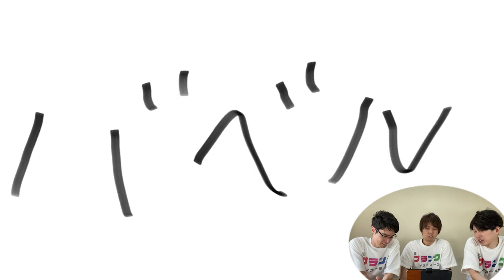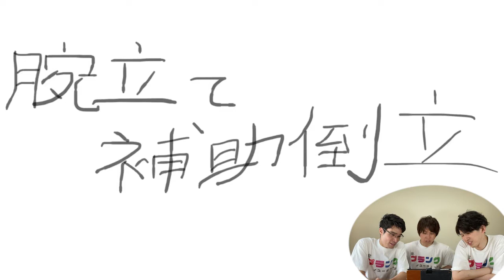【爆笑！】アラサー男子の組体操詰め合わせ！【総集編オーディオコメンタリー前編】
夏休み特別企画！【組体操】動画総集編をお届けします！
ヤナギ、チョコレート・シン、米田翔のメンバーがオーディオコメンタリーでこれまでの組体操動画を振り返ります。
全てご覧になられてないかたも楽しんでいただけます！

必死なおじさんに少しでもクスリときた方は、

━━ member  ━━
🗣ヤナギ

🗣チョコレート・シン

🤷――――prank――――🤷‍♂️

大阪を拠点に活動するアラサー団体。
「やりたい事をやるための箱」として、
主宰のヤナギが2019年6月結成。
「誰でも出来ることを誰よりも楽しそうにやる」団体。

🤷――――prankサブチャンネルができました!! ――――🤷‍♂️
「サブプラ」
こちらもぜひ！登録お願いします!!
何がいつ上がるかはお楽しみ♪　おもちゃ箱のようなチャンネルです!!

 「不意打ちラジオ」毎日配信中！

挿入BGM
・楽しい時間